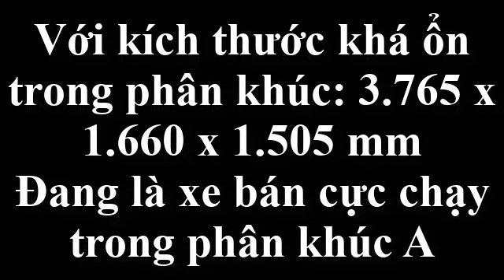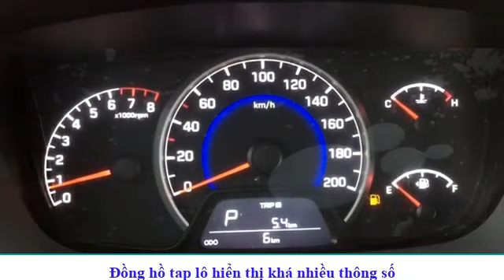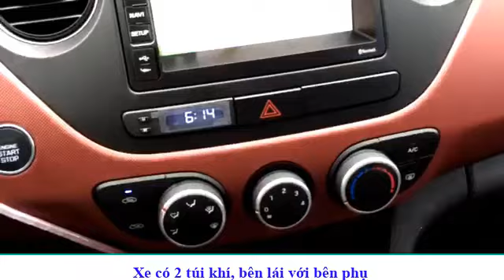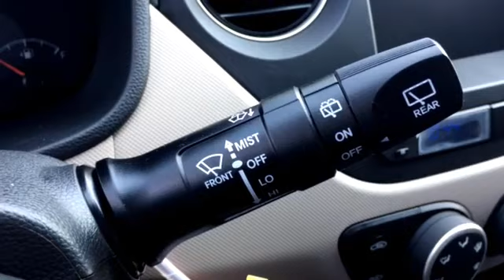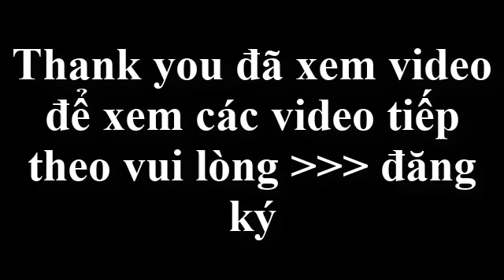Hyundai grand i10 1.2 AT trang bị gì ? hyundai grand i10 1.2 AT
Hyundai grand i10 1.2 AT 2019 is the best-selling car in the segment A. Many people use the city for dynamic messaging.
Hyundai grand i10 1.2 AT là xe bán chạy nhất phân khúc A. Được nhiều người thành phố tin dùng vì nhỏ nhắn năng động.